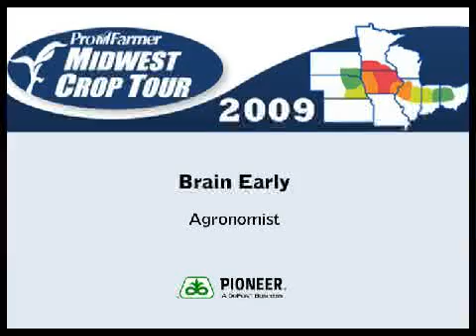Pioneer: Crop Reports from Indiana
Pioneer Agronomist Brian Early shows what's being seen in Indiana fields during the 2009 Pro Farmer Midwest Crop Tour.